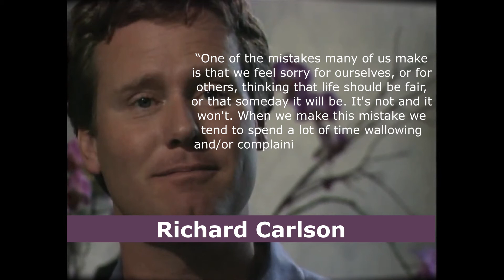Best Psychotherapist I Know / RİCHARD CARLSON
I wish there were such people around me...
Thank you beautiful person.